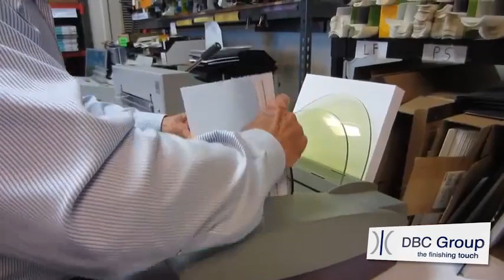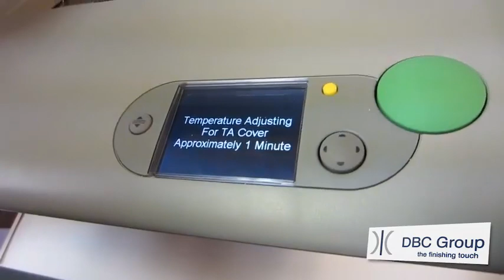Perfect Binding with Fastback Model 20 and TA Strip | DBC Group Ireland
The Powis Parker Fastback 20 is loaded with innovative document binding solutions. Here UI see how to create perfect bound documents and padded books for invoice dockets.

All these features are in addition to its strip binding function which is recognised for its excellent binding qualities.

Contact DBC Group at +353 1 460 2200 and visit our